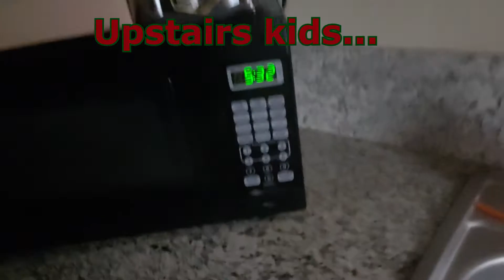Checking out rich peoples christmas lights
We went out delivering in a ritzy neighborhood and had a second or two to check out the lights!
I also missed a couple of uploads, but you didn't see anything *waves hand like Jedi*